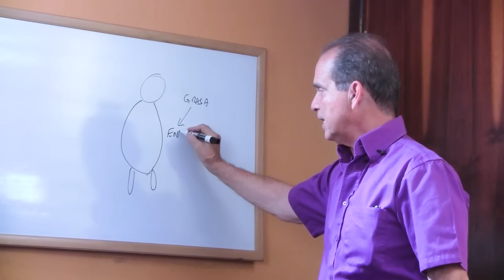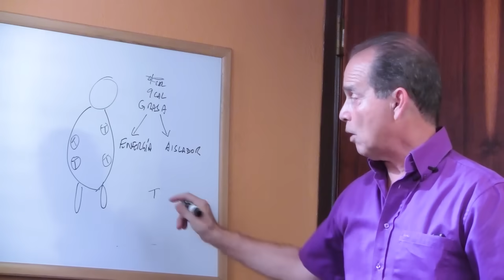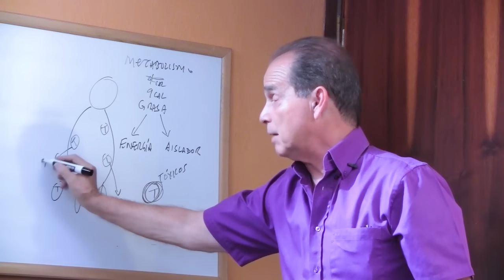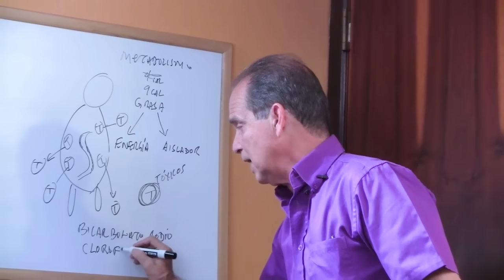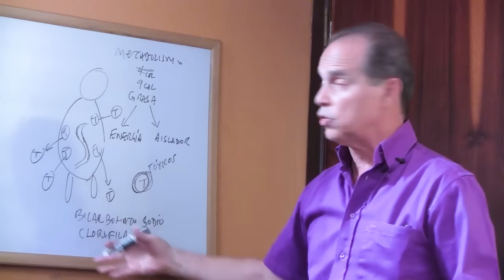SÚPER AYUDA #200 2 Soluciones Al Mal Aliento Y Malos Olores Corporales